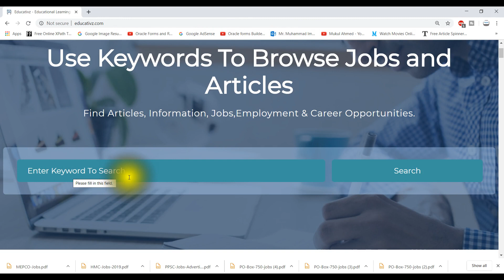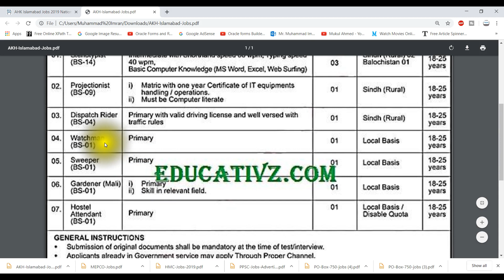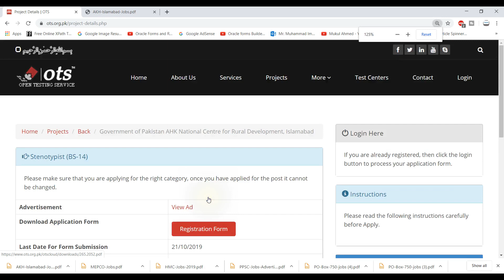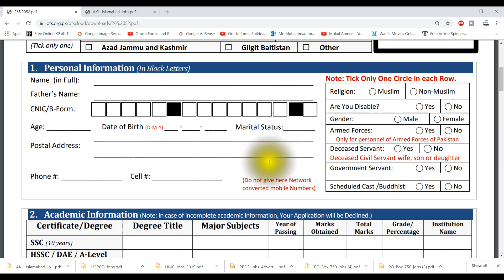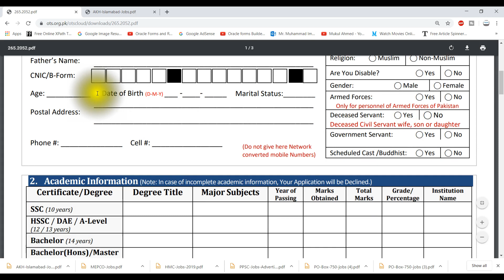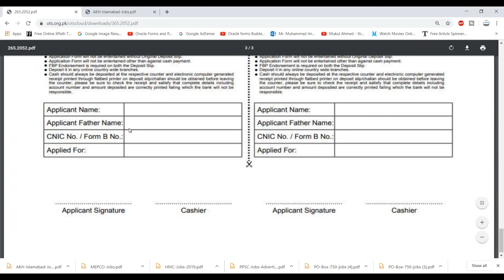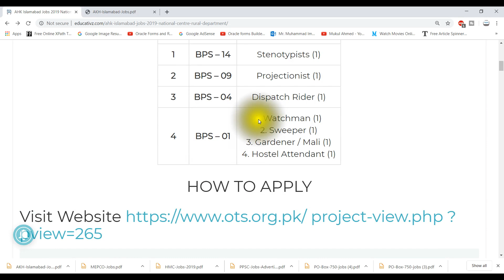Islamabad Jobs 2019 | Government Jobs in Islamabad | Educativz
AHK Establishment Division Jobs 2019. Islamabad Jobs 2019. Government Jobs in Islamabad. Govt Jobs 2019.

1. Solved MCQS / Past Papers of Assistant Director Ministry of Defence